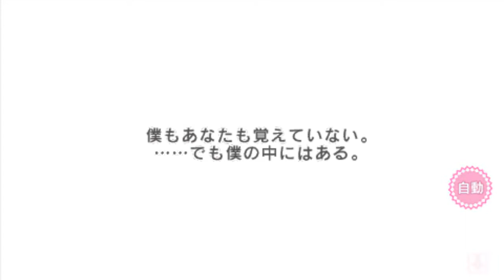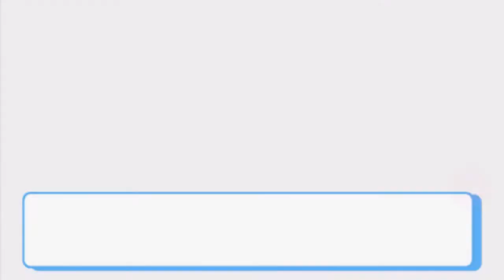Glass Heart Princess Platinum (グラスハートプリンセス: プラチナム) Gameplay {Part5} ＰＳＰ